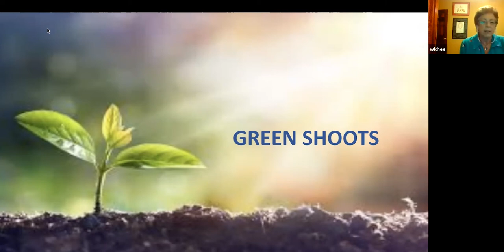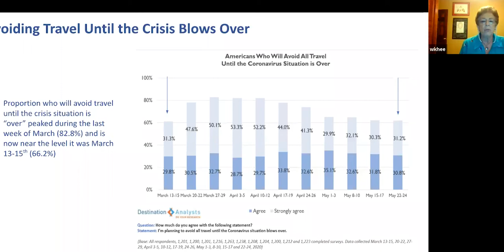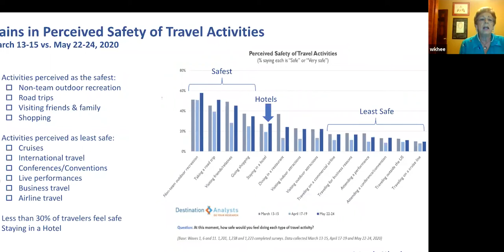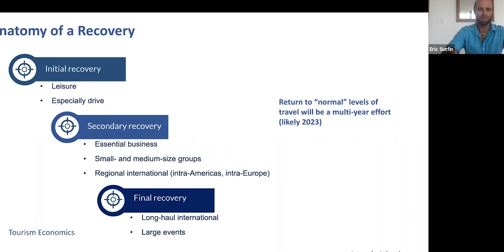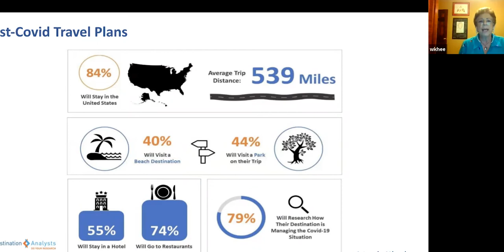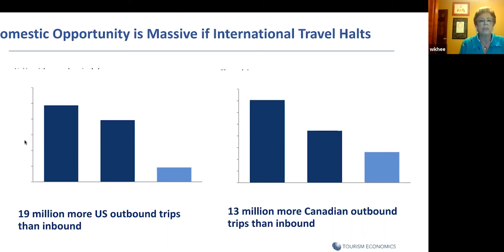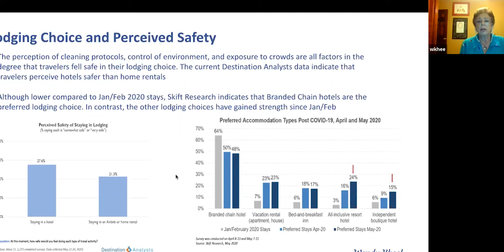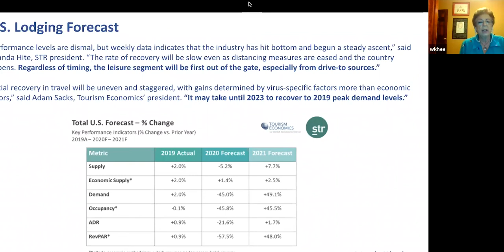The RECOVERY ROAD MAP - Integrating Sales, Marketing, and Revenue Management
The RECOVERY ROAD MAP -  Integrating Sales, Marketing, and Revenue Management Post COVID for your hotel to reopen. Industry leaders share their insights, perspective, and tactics on how hotel owners, managers, and investors should be looking at the dynamic between the three revenue producing pillars.

The International Tourism Resource Network (ITRN) is a global community focused around centralizing people, brands, ideas, and resources for economic stability and growth.

Our community is consistently sharing real-time and relevant knowledge, resources, events and discussions from global thought-leaders. Whether you are a local cafe, hotel or sales & events coordinator we will have the best information, experts, and tools to ensure the success of your business.

From government policies to consumer behavior we have developed a resilient community to provide resources to support the tourism industry when it is booming and easily collaborate in an economic downtown.

Our Mission is to Collaborate & Innovate. Through the power of collaboration & innovation, we are uniting tourism for a stronger, more resilient tourism economy. For more information about how you can assist to transform the tourism any any capacity visit our

Travel unites Us. We’re uniting Travel.

If you are interested in staying up to date with more insightful strategies, tips, tricks and techniques to enhance your business and make it more resilient please Subscribe to our YouTube Channel